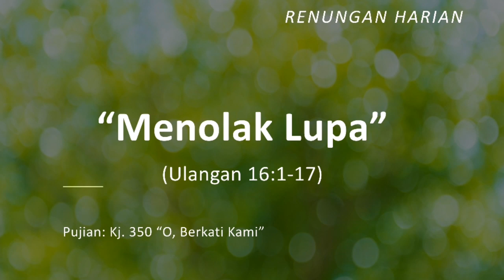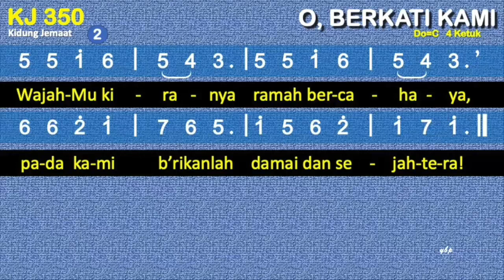MENOLAK LUPA (ULANGAN 16:1-17)